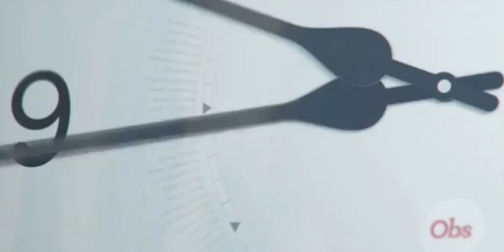Gérard de la télé : le pire de Hondelatte en moins de 3 minutes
L'animateur et chanteur Christophe Hondelatte a reçu le "Gérard 2012 de l'ambulance sur laquelle on va tirer quand même". Retour en vidéo sur ses prestations télévisées les plus insolites...